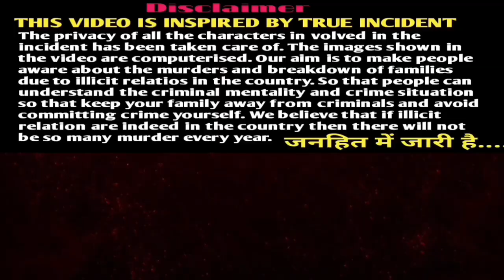Pati ne patni ko padha likha kar banaya SDM, madam ne homeguard commandent se chalaya affair | ACN